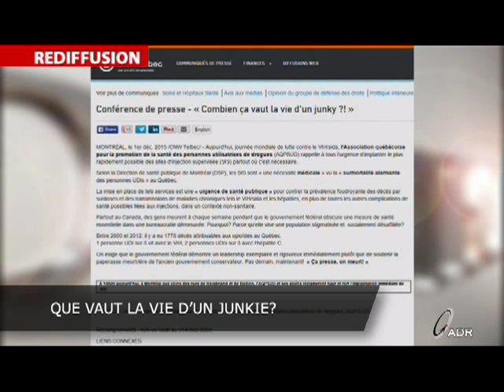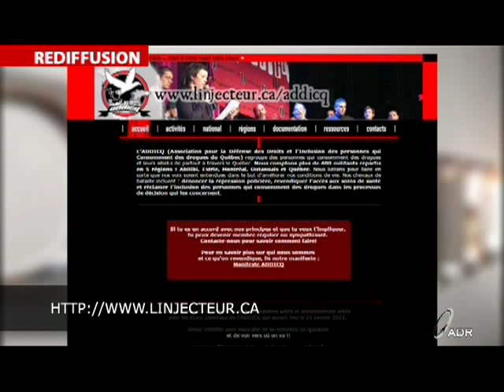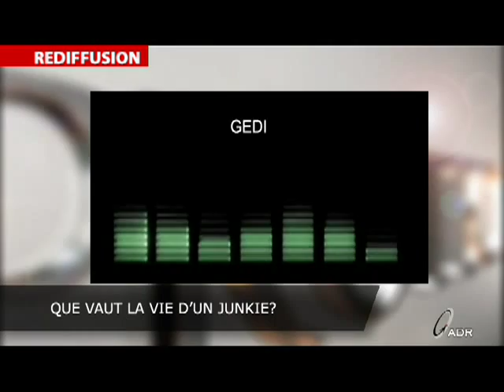Que vaut la vie d’un JUNKIE ?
Entrevue avec Gedi, de l’AQPSUD.